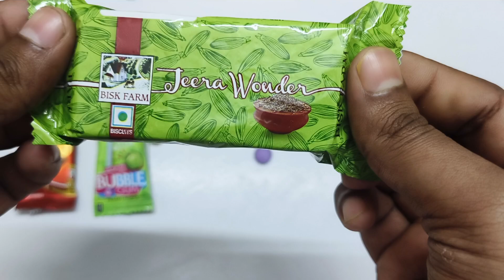Nestle Classic Vs Green Lolipop Vs Gems Vs Bisk Farm Mast Jeera Biscut Vs Kindarjoy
mars wrigley
cadbury chocolate factory
cadbury company
chocolate museum
Candycat
Candy pizza
nutella hot chocolate
m & m's
Silk Chocolate
m&m chocolate
m and m chocolate
Snickers Chocolate
Snickers bar
Snickers candy bar
neaker chocolate